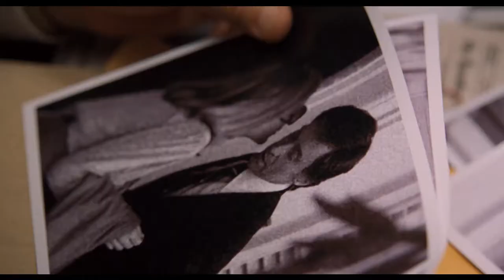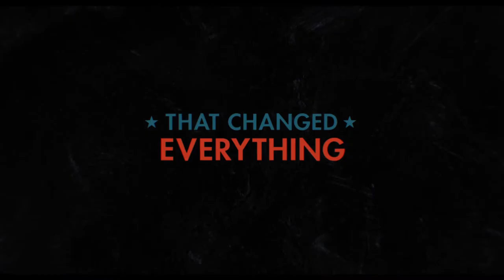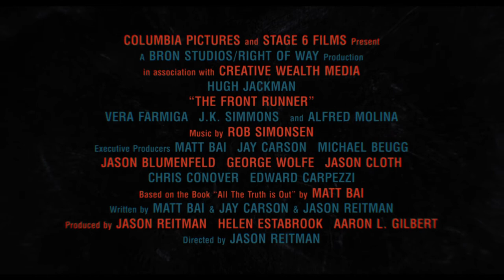The Front Runner - Official Trailer - Starring Hugh Jackman - At Cinemas January 25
Based on a true story that changed everything, Hugh Jackman is TheFrontRunner – only At Cinemas January 25

Oscar® nominee Hugh Jackman stars as the charismatic politician Gary Hart for Academy Award®-nominated director Jason Reitman in the new thrilling drama The Front Runner. The film follows the rise and fall of Senator Hart, who captured the imagination of young voters and was considered the overwhelming front runner for the 1988 Democratic presidential nomination when his campaign was sidelined by the story of an extramarital relationship with Donna Rice. As tabloid journalism and political journalism merged for the first time, Senator Hart was forced to drop out of the race – events that left a profound and lasting impact on American politics and the world stage. Also starring Vera Farmiga, J.K. Simmons and Alfred Molina, The Front Runner is written by Matt Bai & Jay Carson & Jason Reitman, based on the book All the Truth is Out by Matt Bai, and produced by Jason Reitman and Helen Estabrook of Right of Way Films and Aaron L. Gilbert of BRON Studios.

Starring:
Hugh Jackman
Vera Farmiga
J.K. Simmons
And Alfred Molina